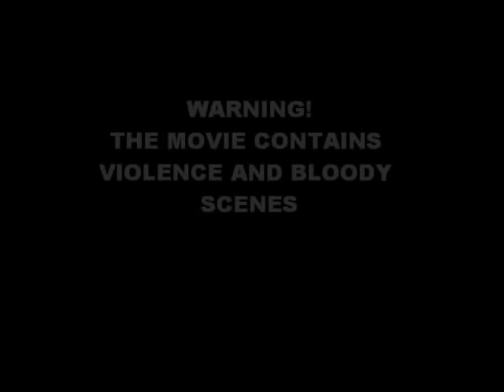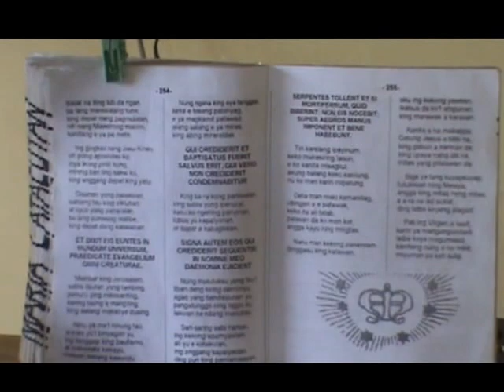PANATA... A LENTEN RITUAL IN CUTUD, PAMPANGA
Lenten celebration in this town highlights self-flagellation (physically inflicting bruises/wound to self), carrying the cross and be mobbed by the crowd, and the literal nailing of the cross on top of the hill in the hope that God answers their prayers. This is the only place in the world doing this. This video records some of the devotees doing the PANATA (devotion) and this is taken on Holy Friday during the Holy Week.